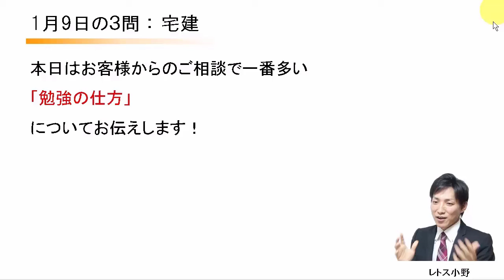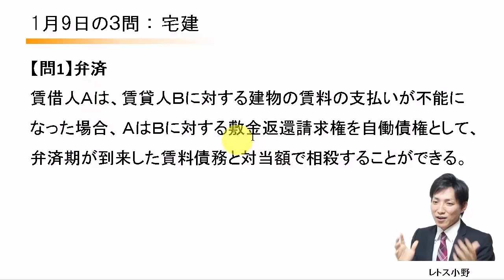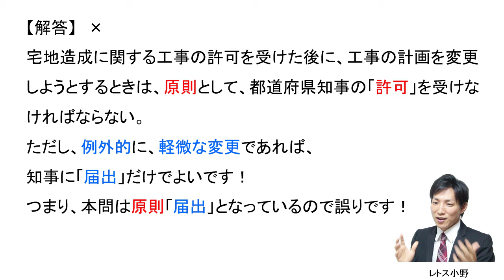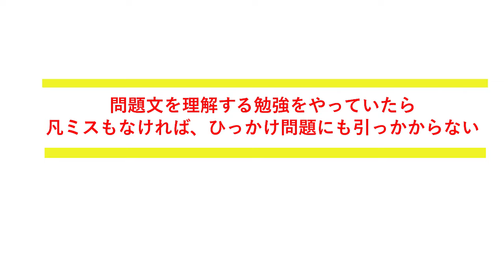【宅建過去問】1月9日の３問【レトス小野】宅建過去問解説